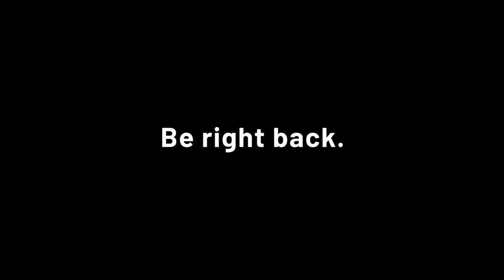Donald Trump’s $464M Bond Due. What Happens Next?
We are LIVE on the following radio stations in the
Southeast Florida Market...
95.3 FM, 96.9 FM, 95.9 FM, 106.9 FM, 103.1 FM HD3.

Mailing Address:
8895 N Military Trail Suite 206C Palm Beach Gardens, FL 33410